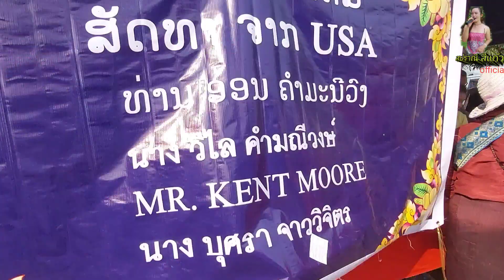บุญพระเวดสัณดรบ้านสีสะหว่าง